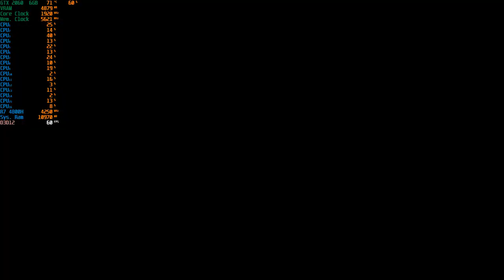Mortal Kombat 11 - 1080p With The RTX 2060 + R7 4800H [ Asus Tuf Gaming A15 ]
System: ASUS TUF Gaming A15 (TUF506IV-AS76)
CPU: AMD Ryzen 7 4800H - 2.9GHZ (4.2GHZ Boost)
Memory: 16gb (2x8gb) 3200MHZ DDR4
GPU:  Nvidia GeForce RTX 2060 6GB Vram
OS: Windows 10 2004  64Bit
Res: 1080p
Settings: Very High